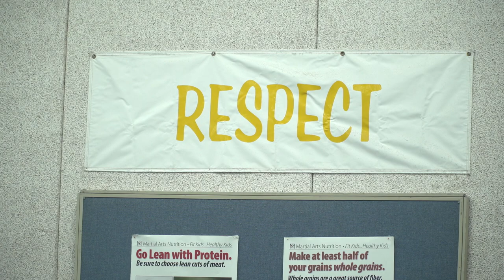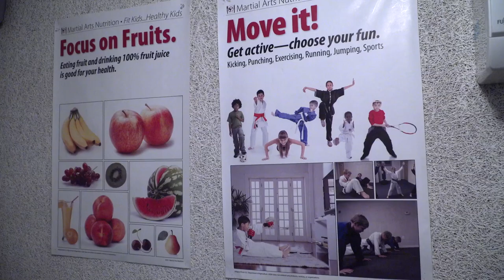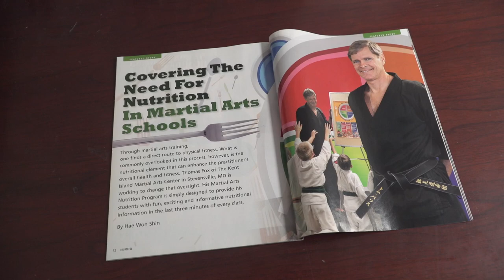Kent Island Martial Arts - Mind, Body, Diet.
Master Tom Fox discusses what makes Kent Island Martial Arts unique as QACTV tours the facility and get's a taste of some of the classes.

Also, Bruce almost gets kicked in the face.